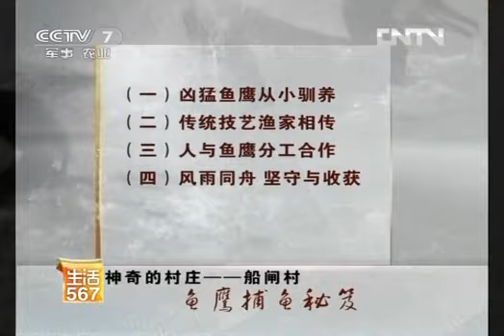美丽中国乡村行 [生活567]神奇的村庄——鱼鹰捕鱼(20120811)